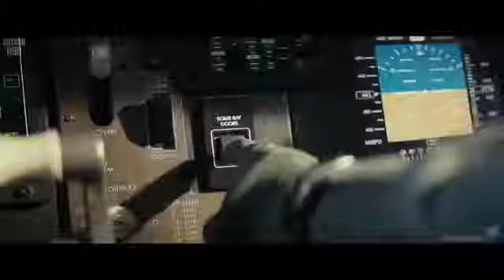George y davis vs lizzie -Pelea final /Rampage devastacion español